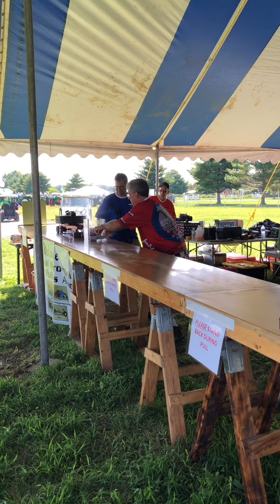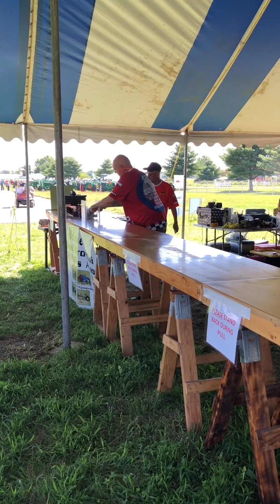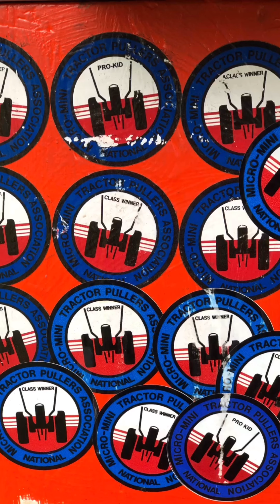National Micro Mini Tractor Pullers Association - 2019 Farm Progress Show Day 1